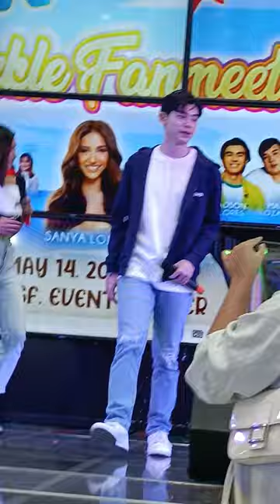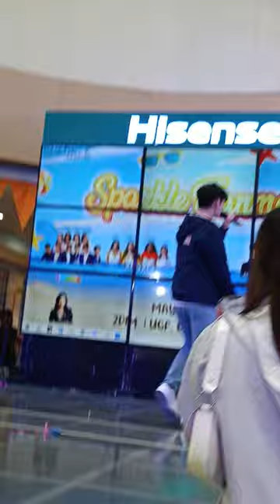Treat you better by Sparkle Teens John Clifford Gawchua